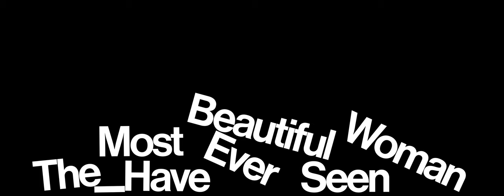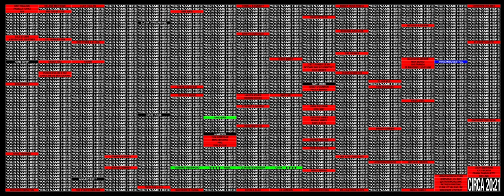JAMES BARNOR: PRESENT BY OLU MICHAEL ODUKOYA (PART VI) | CIRCA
A new series of films celebrating the work and legacy of British-Ghanaian photographer James Barnor will be presented by CIRCA in collaboration with Serpentine on the Piccadilly Lights screen throughout April: revisiting the past to shoot a new cover for Vogue Italia (ideated by Ferdinando Verderi), a photographic archive remixed for today (created by Olu Michael Odukoya) and a future showcase of creative talent on the rise from Africa and the diaspora (curated by Culture Art Society) ‘Past, Present, Future’ celebrates Barnor's archive as a fertile body of work that continues to inspire emerging artists today.

Barnor’s studio portraiture, photojournalism and lifestyle photography spans six decades and has gained increasing recognition as among the most important records of societies in transition during the postwar period.

The presentation of Barnor’s work on the Piccadilly Lights screen completes a journey that began more than half a century ago, when Barnor photographed BBC Africa Service presenter Mike Eghan against the backdrop of Piccadilly’s neon signs in 1967. That electrifying image was the inspiration behind Ferdinando Verderi’s Vogue Italia cover, with Barnor remote-shooting model Adwoa Aboah standing in the exact same location to create a present reflection on the past.

This is the first partnership between CIRCA and a major gallery to find new collaborative ways of presenting world-leading artists in the public realm. Serpentine will host a major survey of Barnor’s work James Barnor: Accra/London - A Retrospective from 19 May (dates subject to government guidelines). Focusing on the period 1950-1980, the exhibition selects from more than 40,000 available images, all distinguished by Barnor’s unmistakable eye and indelible connection to his sitters.

Barnor’s ‘Past, Present, Future’ will be broadcast in three films, each showing for 10 days, throughout April:

Past (1-10 April) A visual journey through Barnor’s photographs taken in London throughout the 1960s, directed by Ferdinando Verderi, Creative Director of Vogue Italia, from Black models such as Erlin Ibreck and Marie Hallowi, to street observations of Pearly Kings and Covent Garden market traders, culminating with the making of a present day Vogue Italia cover.

Present (11-20 April) London-based creative director Olu Michael Odukoya will revisit and reinvent the archive of James Barnor exploring three themes that have synergies jointly across Barnor’s and Odukoya’s work using sound performance, video, animation and graphics.

Future (21-30 April) A spotlight on five emerging photographers from Africa and the diaspora: David Nana Opoku Ansah, Silvia Rosi, Thabiso Sekgala, Adama Jalloh and Lebohang Kganye, curated by Culture Art Society (CAS) to reflect on their shared trajectories to Barnor’s archive, and supported with funds raised by the CIRCAECONOMY.